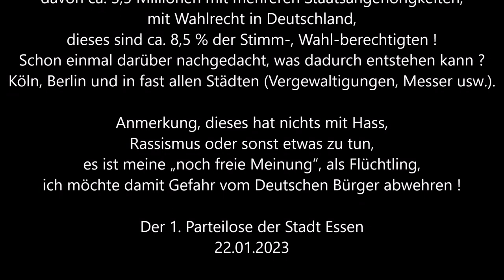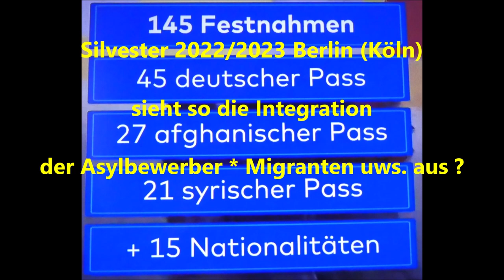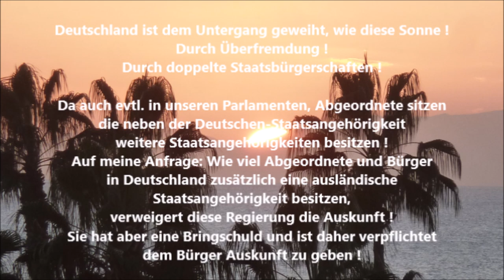Der Parteilose Bundestag 19.01.2023 Steuervorteile öffentl. rechtl. Rundfunkanstalten P. Sitte DL